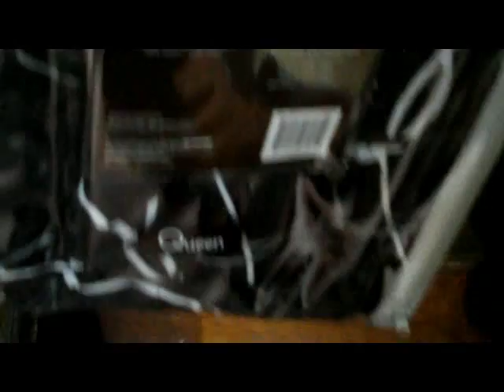Aniyal8her & Wolf: Random Video #1 (part 2)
Us being us in public. Enjoy.